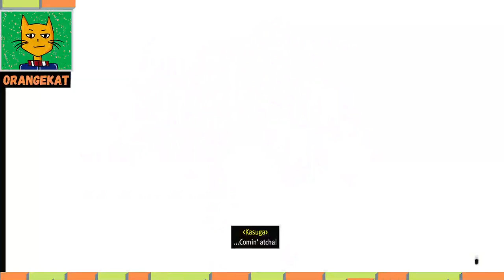PS4/5 Like a dragon Infinite Wealth 13 - chapter 3 fool, tomizawa, barracudas, party chat, substory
Playstation 4/5 Like a dragon Infinite Wealth gameplay walkthrough
Chapter 3 the fool, eric tomizawa backstory, barracudas, taco jeff, party chats, substory (beach guardian heroes of the sand, busted poundmates, crazy eats money).

Gamesetting: Japanese/English subs, Ryu Ga Gotoku studios, yakuza game series, like a dragon game series.
Non-voiced parts, I have been narrating not all, including (preorder) DLC.